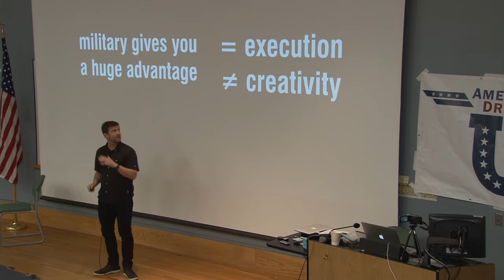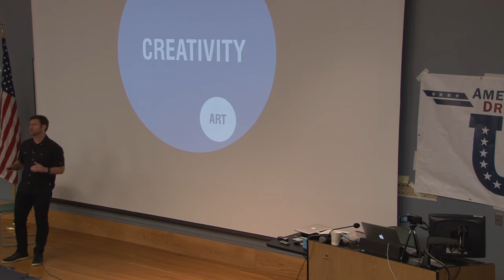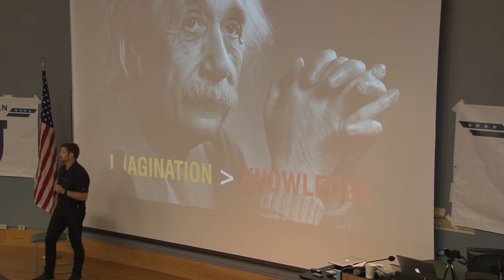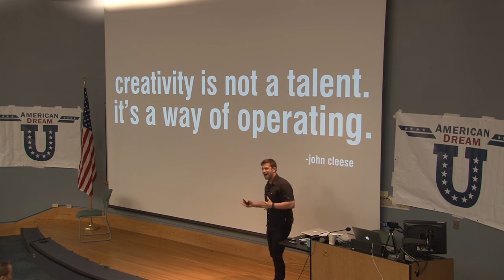American Dream U: Chase Jarvis - Creativity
Creativity translates to all careers and fields. Find out how from Chase Jarvis, speaking at Presidio of Monterey at American Dream U's live VETRACON event for military, veterans, and their families.